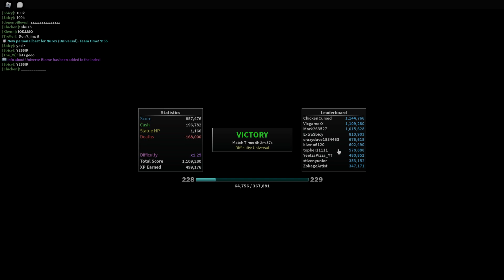UNIVERSAL TRIUMPHED | Defend The Statue: Eras of Conflict (Final Boss)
BOSS TIMESTAMPS BELOW
After many many attempts, each ranging 4 hours, we finally defeated the final boss of Defend The Statue EOC. In order to shorten the video as much as possible, regular waves are cut out, and really only left the bosses.

Timestamps:
00:00 - Intro
00:23 - Insert Tool Noob ZX
01:31 - Mr.Crazy
02:01 - Crusader's Gladiation
03:05 - Bulwark Armored Noob
04:22 - Doomship Machination
05:16 - TMA-5519
05:55 - N.D.B.D. Colonel
09:11 - Moai
10:22 - XX 4096
11:44 - XF 4802
12:16 - Sir Kadee ZX
16:21 - Sir Hammer, Newbiemancer, Milkman (Boss Montage)
18:43 - Final Boss